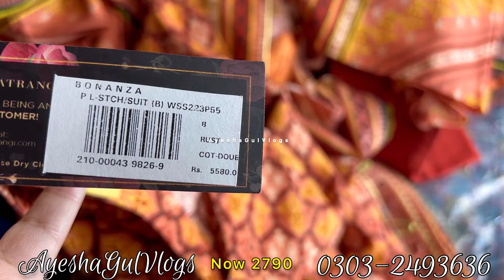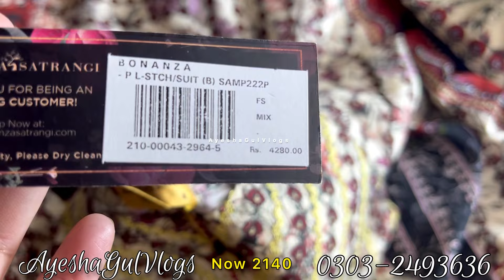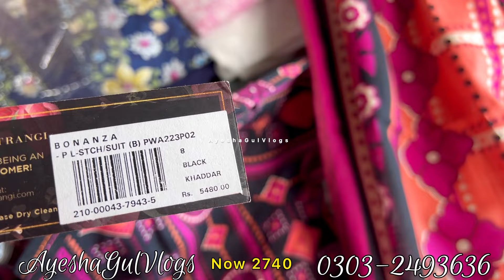Flat 50% off bonanza satrangi sale today | affordable prices